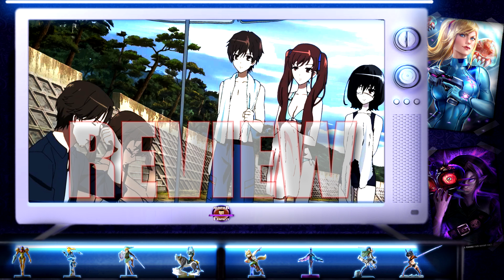Another (QA) - Ep: 8 (Part 2: Another One Bites the Dust) - Couch Time (Reactions)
YouTube told me it makes no difference if I put Fair Use in my description or not. So I'll use this space to apologize for the quality! Besides, you came to watch our content, not try and get a *free* episode, RIGHT GUYS!? Haha

Let's watch Another...together!